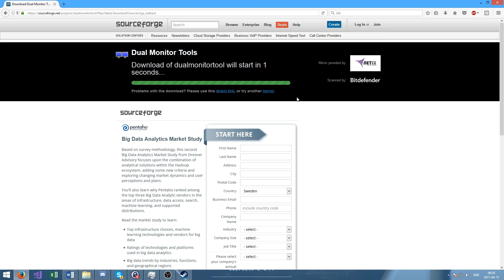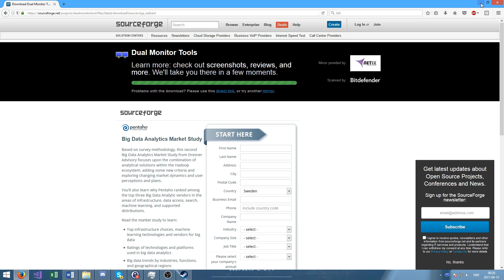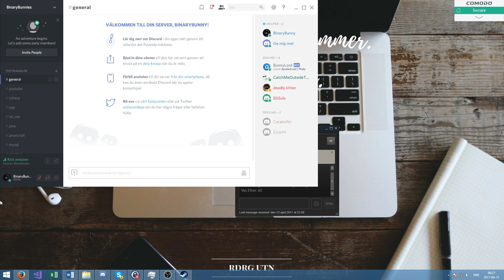How To Lock Your Cursor To One Screen Dual Monitor Setup [EASY]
How to lock your cursor to your screen gamers 2017
This ia a tutorial showing you how to lock your cursor to your screen if you have a dual monitor setup or more. Is you cursor going over to the other monitor when you game? This is the solution.